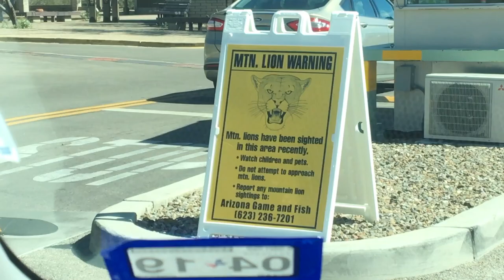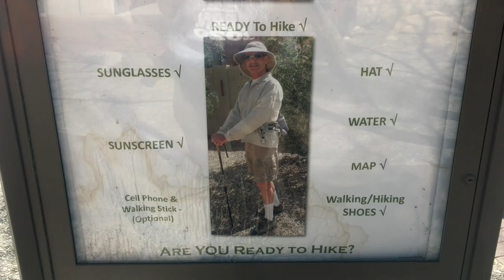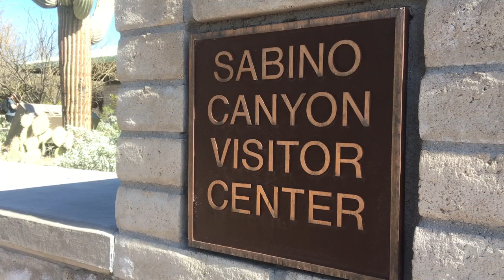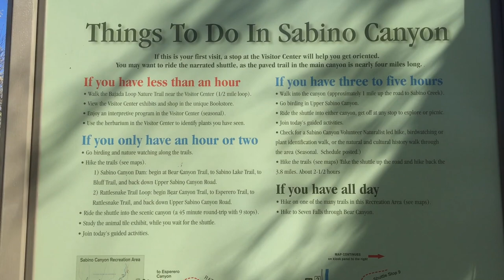City Slicker Vs Arizona Wilderness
Went to Arizona for a relatives wedding. Before the suit and tie, it was sweating and climbing!